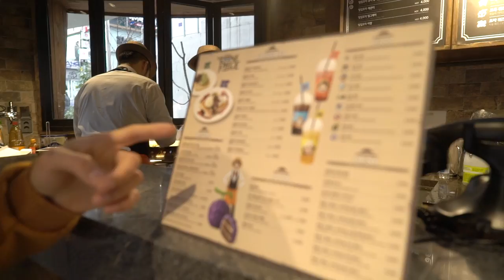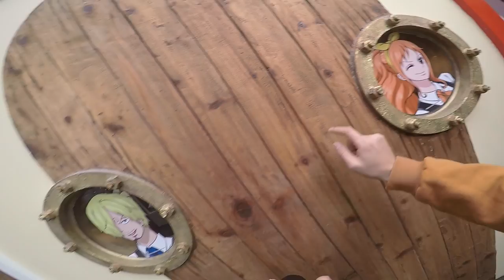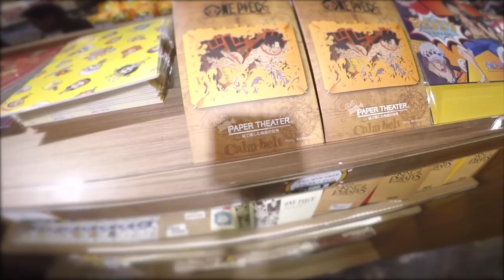홍대에 생긴 원피스카페!!! 허팝이 가보았다!!! (One Piece Cafe in Korea)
This video has English and Korean subtitles. 서울 홍대에 정식으로 원피스카페가 생겼습니다!!! 대박!!! 원피스를 완전 사랑하는 허팝이 안 갈 수가 없죠!!! 냉큼 가보았습니다!!! 카페 입구에서 느껴지는 써니호의 모습!!! 함께 들어가볼까요?!